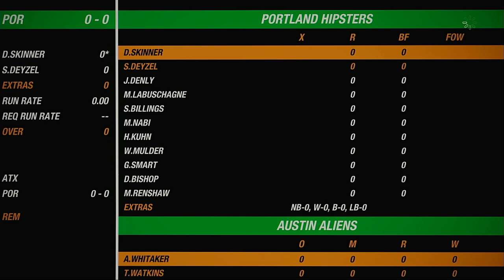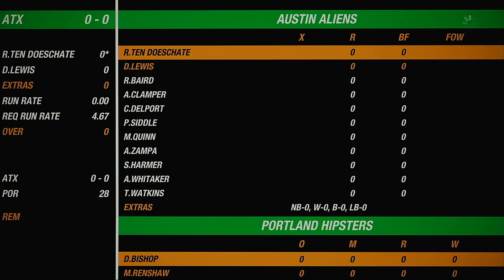NACO Spring 2020 Season Match 76 Austin Aliens VS Portland Hipsters